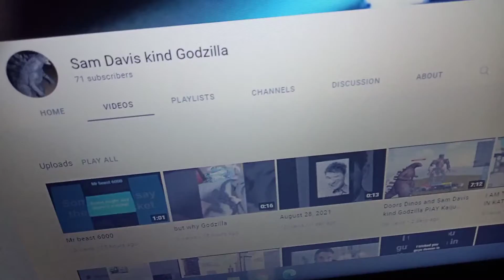shout out to my friend Sam Davis kind Godzilla